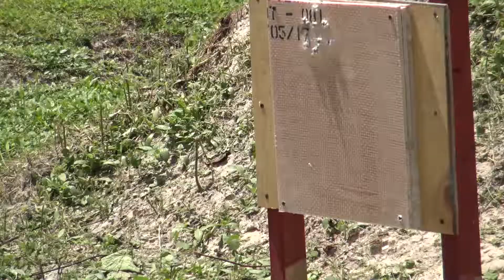Disparandole a paneles a pruebra de ballas (Testing shooting at bulletproof panels)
Hemos probado disparandole a paneles profesionales a pruebra de ballas para un cuarto de pánico con Sig Sauer P320 (9 mm), Sig Sauer P320 (.40 cal), Sig Sauer P226 (.45 cal), AR-15 (.556), AK-45 (7.62x39 mm), Remington 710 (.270), y Remington 870 (buck shots y slugs).